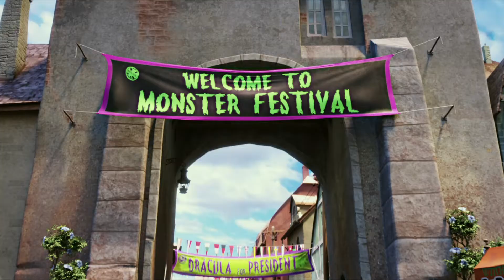Hotel Transylvania | Monster Festival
HOTEL TRANSYLVANIA is NOW PLAYING and can be found to Rent or Buy

Dracula, who operates a high-end resort away from the human world, goes into overprotective mode when a boy discovers the resort and falls for the count's teenaged daughter.

NOW LAUGHING is a channel made for movie fans, by movie fans. Here you will find all of the most memorable moments, scenes, trailers, and more from all of your favorite comedy films.